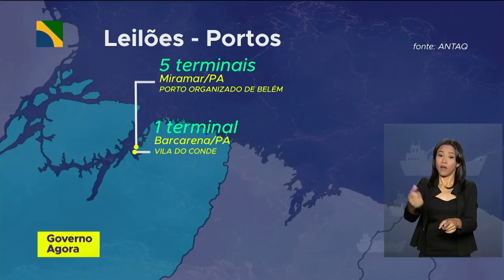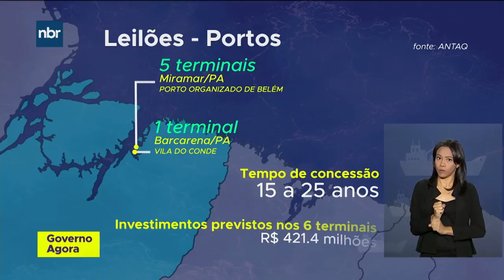Governo vai leiloar portos no Pará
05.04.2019 - Nesta sexta-feira o governo vai leiloar mais seis áreas portuárias, agora no Pará, no porto de Belém e de Vila do Conde. Os portos servem para movimentação e armazenamento de combustíveis.